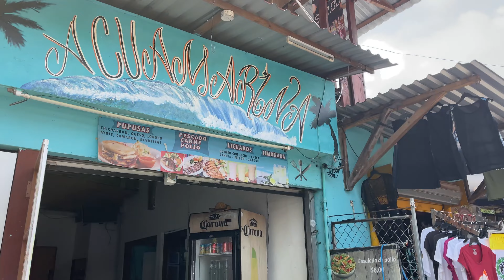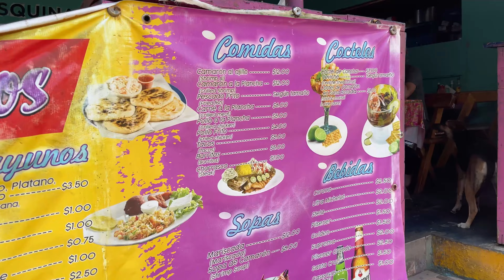El Tunco | Bitcoin Beach In El Salvdaor | 4K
El Tunco El Salvador is a world-famous surf and beach town in southwestern El Salvador that is visited by thousands of travelers every year. Just 50 minutes away from the International Airport of El Salvador, this little town has become a mandatory stop for many visitors to El Salvador or Central America.It is a popular destination for surfers, and cryptocurrency fanatics, as the country of El Salvador adopts Bitcoin as legal tender.

Free to Wander is a space for you to sit back, relax, and wander through the beautiful streets, roads, and oceans of the world from the comfort of your own home.

My Equipments:
Sony A7R3
Sony 18-35mm F2.8 GM
Sony 18-105mm F4 G OSS
Sony FE 90mm F2.8 GM
GoPro Hero 9 Black
GoPro Chest Mount
GoPro Media Mod
iPhone 12 Pro Max
Divevolk Sea Tuoch Pro 3
DJI Mavic Mini
Sandisk 1TB Extreme SSD
Sony TOUGH-G SD Card 256GB
Rode VideoMicro Microphone